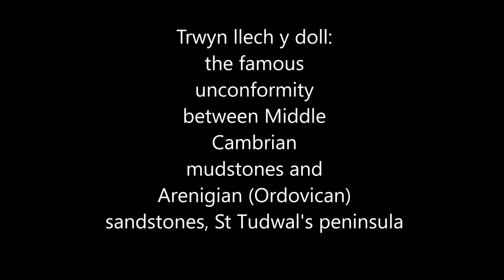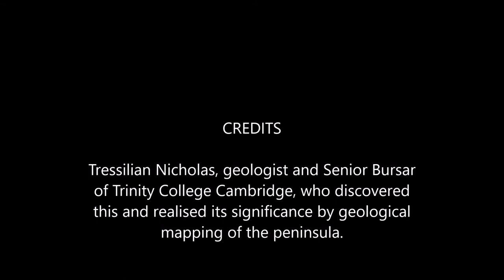Trwyn llech y doll unconformity, North Wales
The spectacular unconformity between older Cambrian rocks and overlying pale coloured sandstones of the lower Ordovician was first spotted by my grandfather, TC Nicholas, when he was working on making a geological map of St Tudwal's Peninsula which he started in 1905. He finally presented the results to the Geological Society of London in early 1914, just before World War I began.